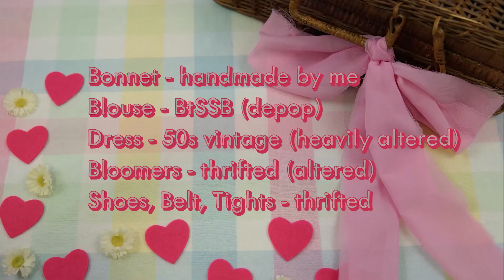I'm just dressing up to water my garden at this point.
I'm really just getting dressed to water my plants, take out the trash, and check my mail... Perhaps I'm ready for stores and parks to be safe again... At least this outfit is sustainable.

Hi! I'm The Stitchess! I'm an interdisciplinary artist and seamstress. I started sewing when I was 8 and loved it so much I made it the focus of my study in college. After a lifetime of battling severe mental health issues - I found healing in the radical softness and Japanese kawaii communities. As much as I love fashion and clothing, I also think it's important to consider how and where clothing is made. I went fast fashion free at the start of 2019 to voice my concerns over the rapid consumerism gripping the garment industry. By no means am I perfect, but I think it's important to show that change is a process. I believe it is always important to strive to be better, even if perfection is unattainable. Thank you so much for letting me share my art and process with you. I hope we can all grow together ^-^

Bloomers - thrifted (altered)
Shoes, Belt, Tights - thrifted

My Brand: softsugar.shop

Depop: @thestitchess